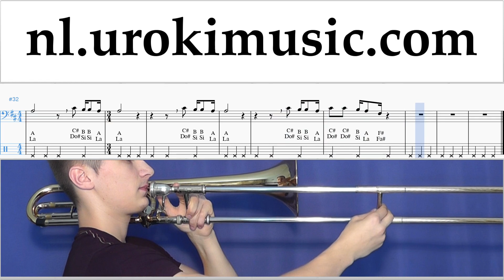Trombone Leren Spelen Fall Out Boy - Church Tablatura um-ih799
Trombone Leren Spelen Fall Out Boy - Church Tablatura um-ih799 Gelieve te schrijven in de comments, hoe om lessen meer nuttig voor u?